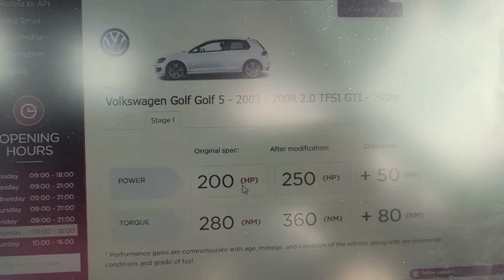Volkswagen - Golf - 2.0 TFSI GTI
Volkswagen - Golf - 2.0 TFSI GTI in today for a custom stage one remap